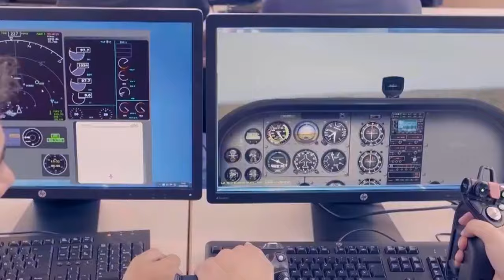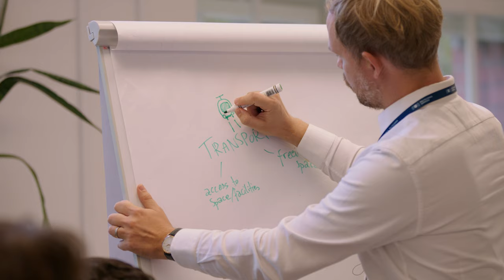ENHANCE: European Universities of Science & Technology Alliance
Rooted in European values, our Alliance of European Universities of Technology will turn global challenges into opportunities by empowering people with knowledge and competencies in science and technology, to drive responsible transformation for the benefit of society.